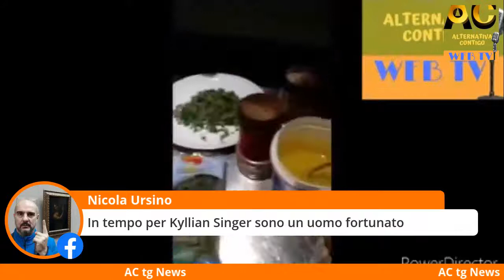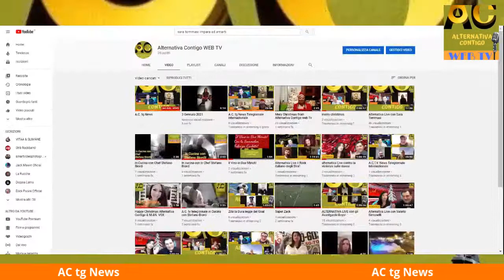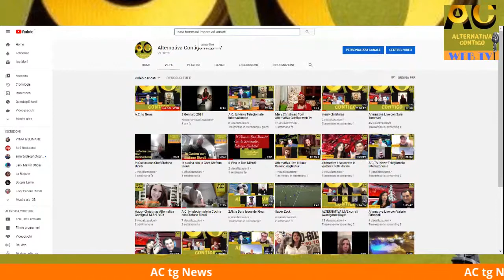A.C. tg News